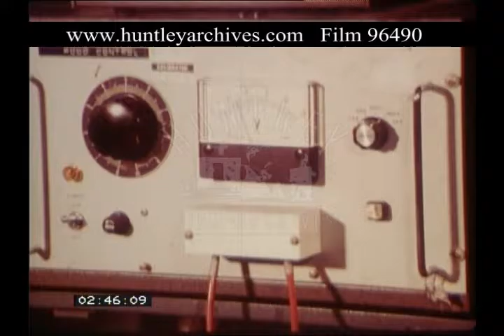Elecro-Mechanical Components, 1980s - Film 96490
The manufacture of tiny electro-mechanical resistors at the Dubilier factory